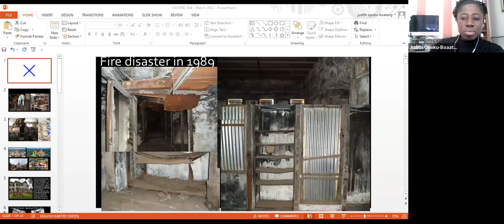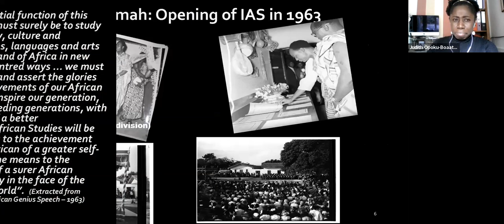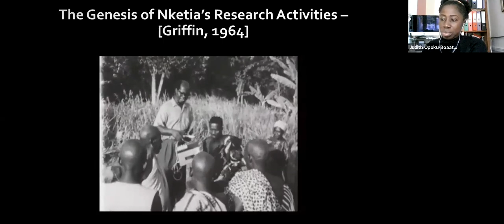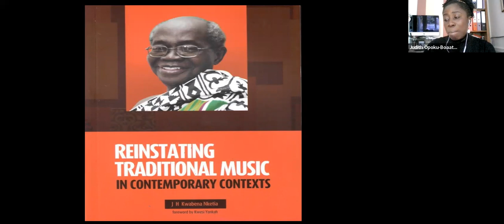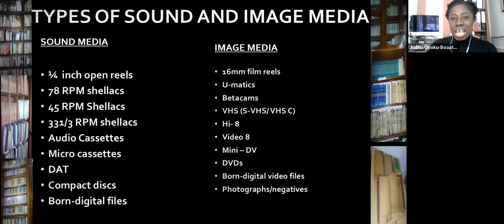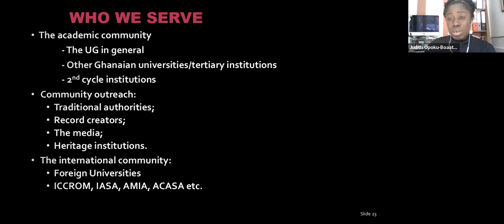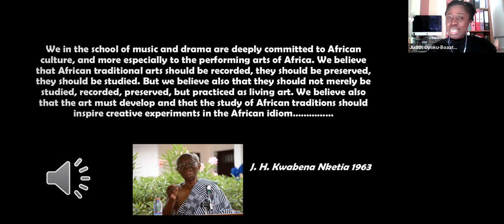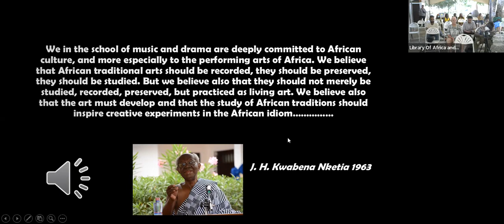Judith Opoku-Boateng, Archivist in charge of the J. H. Kwabena Nketia Archives | LOATAD Symposium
Keynote Address | LOATAD Symposium | 2 April, 2022:

Archives for the People: Preservation, Accessibility, and Bridging the Physical/Digital Divide

Judith Opoku-Boateng, Archivist in charge of the J. H. Kwabena Nketia Archives of the Institute of African Studies, University of Ghana